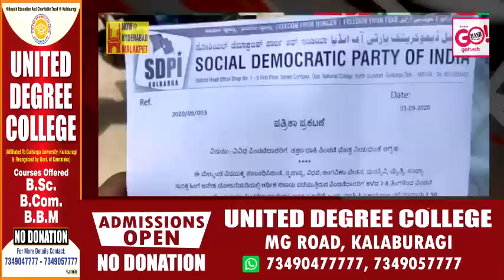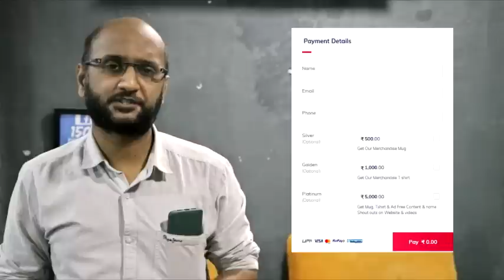GLB | DAILY BULLETIN 03 SEP, 2020 GULBARGA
DAILY BULLETIN 03 SEP, 2020 GULBARGA
COVID-19 UPDATES | SDPI PROTEST FOR PENSION | JDS LEADERS APPEALS TO CANCEL JEE NEET EXAMS | RAJA SINGH MLA GOSHAMAHAL MLA BANNED ON FACEBOOK & INSTAGRAM | REVIEW ON JEE NEET BY 6 STATES & EVENT MANAGEMENT FACING PROBLEM IN THIS PANDEMIC